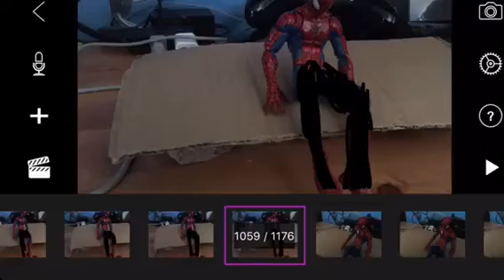My thoughts on marvel legends Netflix wave